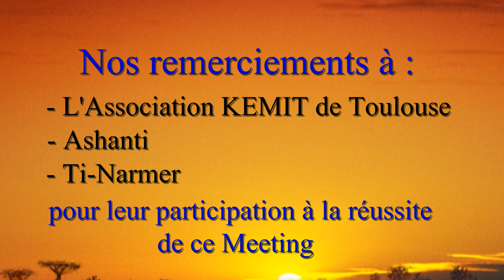LP-Umoja Meeting Toulouse, Ashanti Negmawon 2013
Ce meeting de la Ligue Panafricaine - UMOJA s'est tenu à Toulouse, le 10 novembre 2013 avec pour thème : "L'Afrique doit renaître ou disparaître". Dans cette vidéo Ashanti traite de la notion du Panafricanisme au travers la zone Caraïbes.